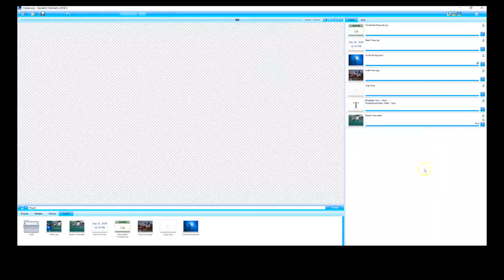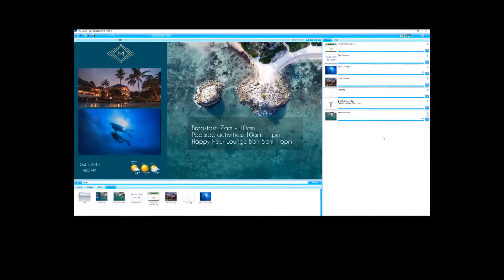Versehen Sie jeden Bildschirm innerhalb von Minuten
– Es ist an der Zeit, die Art und Weise in der Sie kommunizieren, zu ändern. Mit Elementi, der Nr. 1 Digital Signage Software von SpinetiX, liefern Sie wirkungsvolle Inhalte auf jedem digitalen Display. Verwenden Sie einfach Ihre Farben, Bilder und Videos, um jeden Bildschirm zu IHREM.